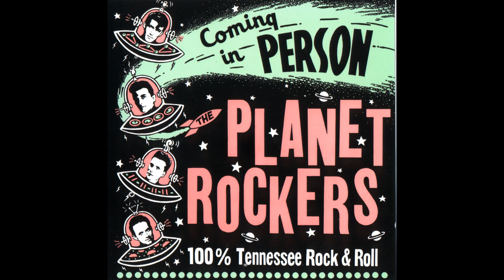Spin My Wheels